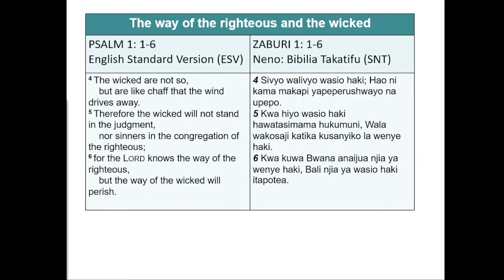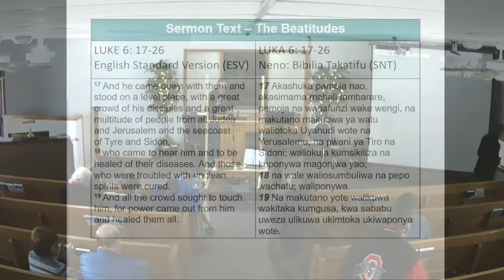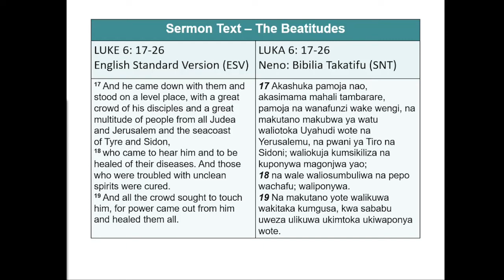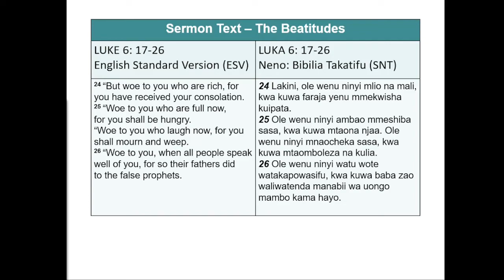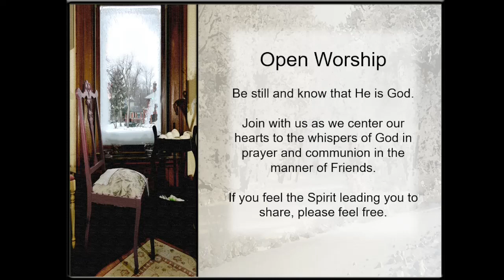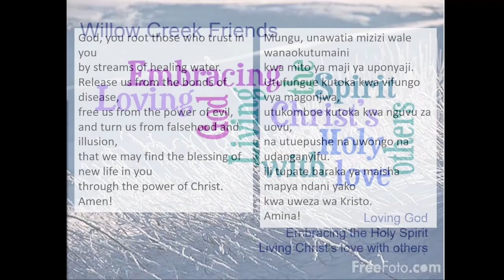Rich in Mercy (02.13.2022)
Sermon: Rich in Mercy
By: Jared Warner
 CCLI # 1863824 CCLI Streaming # 20222278